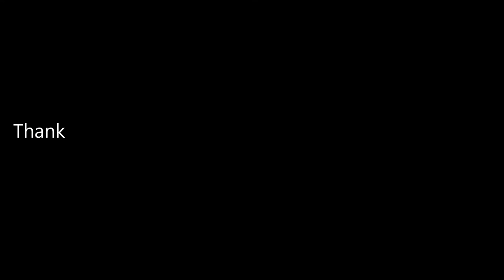360 Bike Bicycle Flashlight Torch Mount Holder Light Holder Clip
Bike flashlight holder cycling headlights holder many kinds of cycling bicycle essentials such as headlamps, bike head lights holders are provided on banggood.com with nice price.